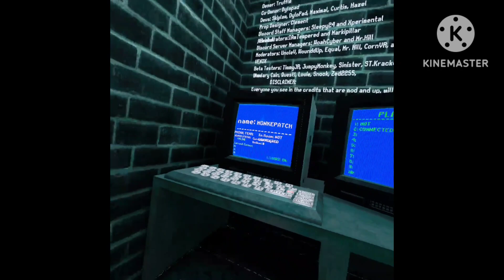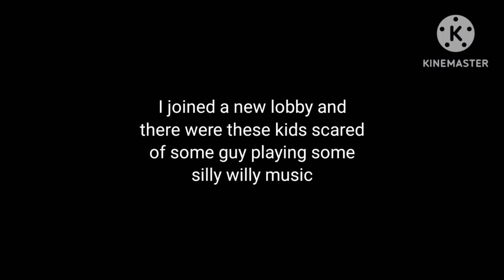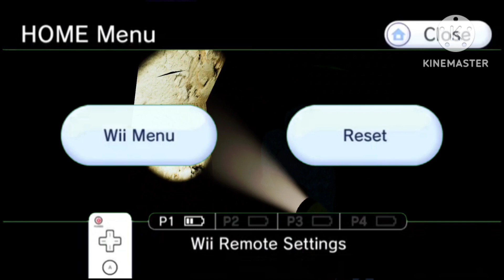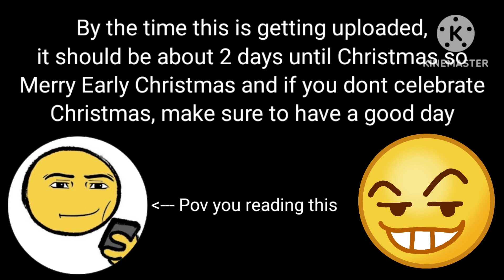THE MOST TERRIFYING GORILLA TAG FANGAME......